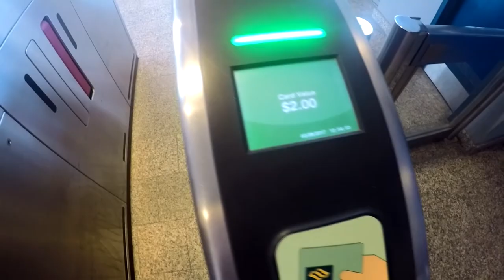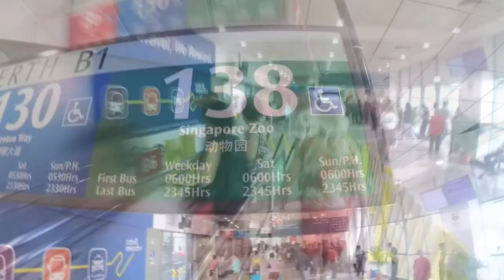Сингапур. Прогулка по городу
Наше летнее азиатское путешествие. Первый пункт - Сингапур.

Что посмотреть? Что посетить? Что интересного?

Мы были в Сингапуре пять лет назад, теперь решили показать его родителям.
В этом видео вы увидите Сингапур нашими глазами.

Вечерний прилёт в Аэропорт Changi и переезд на Skytrain в Терминал 3

День 1-й:
Little India и Храм Шри Вирамакалиямман
Мечеть Абдуль Гаффур в арабском квартале
Overjoyed (магазин для хобби и творчества) в Golden Wall center
Дороги, мосты, набережная
Сингапурское колесо обозрения (Singapore Flyer)
Marina Bay

День 2-й:
Поездка на метро и как пополнять билет
Сингапурский зоопарк: Мы были здесь 5 лет назад. Смотрим, что изменилось
Свето-музыкальное шоу Садовая Рапсодия

День 3-й:
Завтрак в индийском кафе: как готовится прата (prata)
Кинетический дождь в аэропорту Changi (Терминал 1)
Перелёт авиакомпанией AirAsia в Куала Лумпур (Малайзия)

В прошлый раз мы делали визы, так как находились в Сингапуре долго. В этот нет.
Для транзитных пассажиров, находящихся в Сингапуре менее 96 часов, виза не требуется.

Сингапур - потрясающий город! В нём обязательно стоит побывать.

Субтитры: русские, английские, белоруские, испанские, немецкие, польские, украинские, французские

Съёмка: GoPro Hero 5 Black
Фото: Samsung Galaxy K-Zoom
Монтаж: Sony Vegas Pro

Спасибо!!!